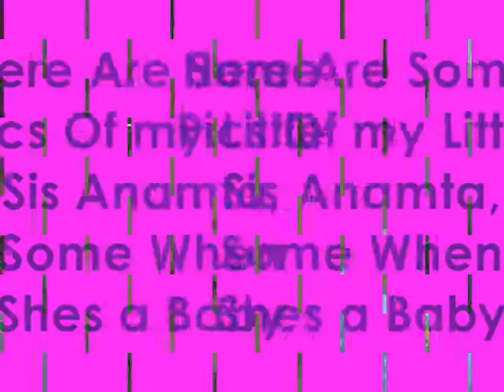Anamta's Pics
some pics of anamta